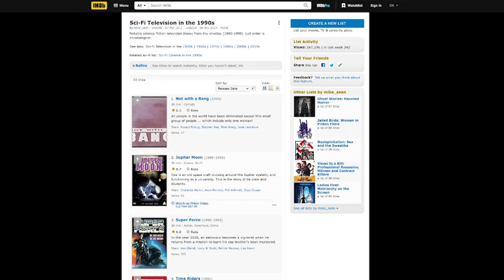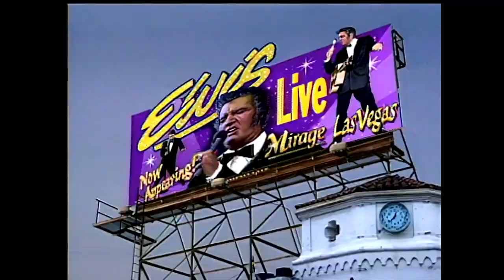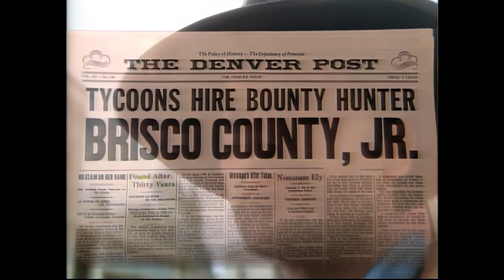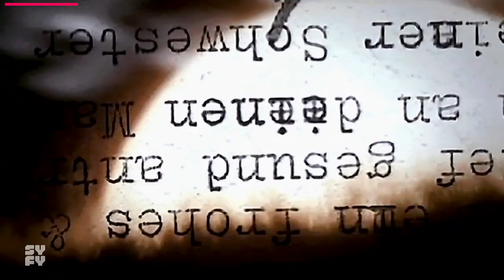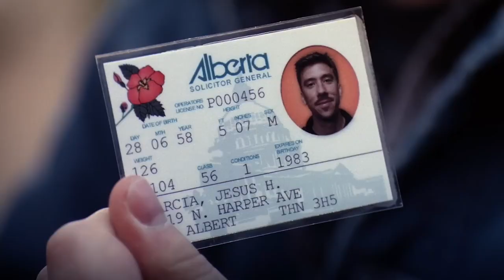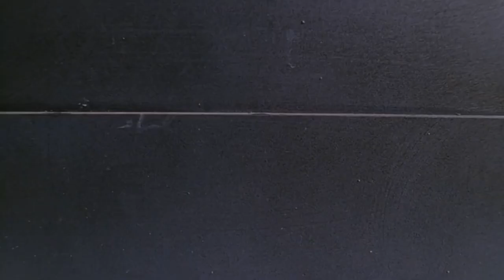The Top 10 Geeky Shows from the 90s You Might Not Know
The '90s were a great time to be a geek who loved television. From vampire slayers to time travelers to warrior princesses, we count down the Top 10 Geeky Shows from the 1990s!

/// KEY MOMENTS ///
00:00 Intro
00:18 Number 10 - Eerie Indiana
01:07 Number 9 - Sliders
02:04 Number 8 - Quantum Leap
02:50 Number 7 - The Adventures of Brisco County, Jr.
03:58 Number 6 - Xena Warrior Princess
04:54 Number 5 - Star Trek Deep Space Nine
05:48 Number 4 - Buffy the Vampire Slayer
06:55 Number 3 - Twin Peaks
08:25 Number 2 - Freaks and Geeks
09:29 Number 1 - The X Files